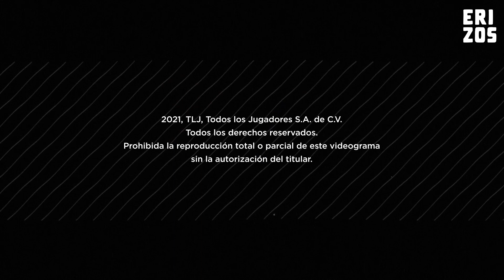La PELEA por la HERENCIA DE JENNI RIVERA | Awebo Chismecito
¡Se están peleando, se están dando con todo y alguien sepárelos, por favor! 😱 La disputa por la herencia de la fallecida Jenni Rivera ya salió a relucir y mientras sus tíos Rosie y Juan quieren todo el dinero 💸, Chiquis ya salió a defender a los hermanos de toda la ambición por esta fortuna 😳👀... ¡Escándalo, es un escándalo! 🎶🎤

Hoy en AweboChismecito, César @cesarpeanuts te explica el chismecito completo detrás de este pleitazo familiar, pero… ¿Tú a quién le vas? 😱